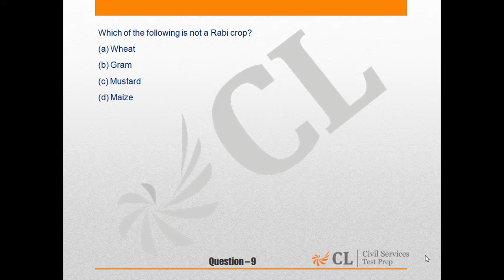Civil Services 2016 Mock 4 Paper I English QNo 9